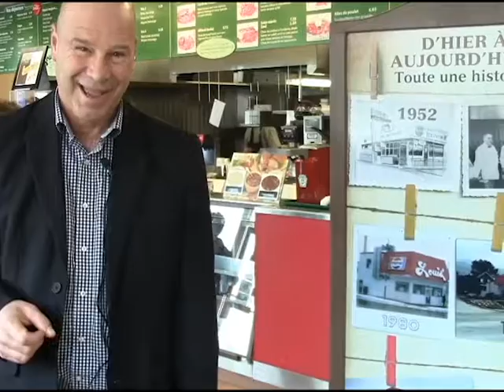Les adeptes de Louis Luncheonette - Capsule 3 : André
Les fans de Louis Luncheonette, meilleure poutine à Sherbrooke!